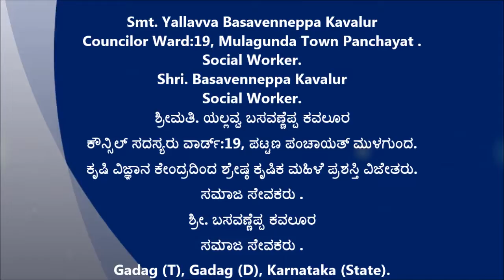Yallavva Basavenneppa Kavalur [ ಸದಸ್ಯರು ವಾರ್ಡ್:19, ಪಟ್ಟಣ ಪಂಚಾಯತ್ ಮುಳಗುಂದ ]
Councilor Ward:19, Mulagunda Town Panchayat